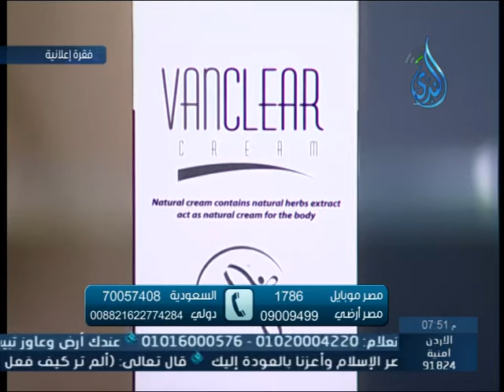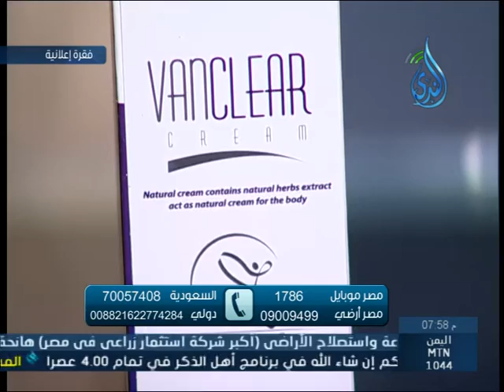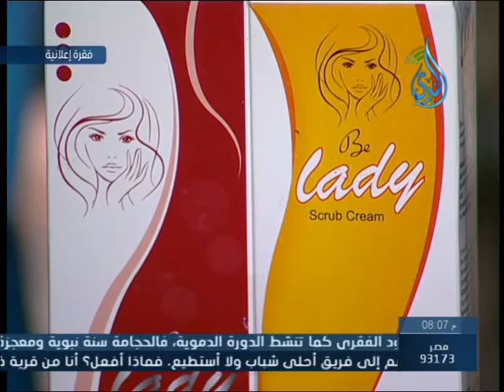داء ودواء |مع الدكتور عبد الباسط السيد 15 10 2014